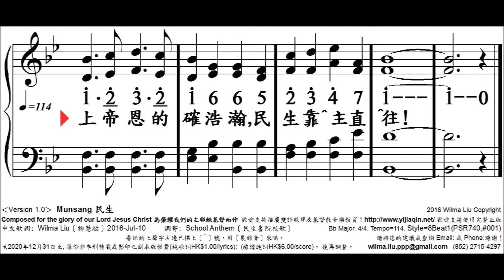民生, Munsang, 1232166, 柳慧敏填詞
Munsang
中文歌詞: Wilma Liu〔柳慧敏〕 2016-Jul-10
調寄: School Anthem〔民生書院校歌〕
Bb Major, 4/4, Tempo=114, Style=8Beat1(PSR740,#001)

創作背景：感謝天父給我機會聽到需要用管樂奏的這首老調子，想到要回應時代的需要，就把母校
的校歌的旋律，配上似進行曲般的編曲，譜上新的粵語歌詞來完成這個版本。願天父得榮耀。奉主
耶穌基督得勝聖名，阿們。－柳慧敏 2016-Jul-10
日期及用途 : ______________
使用團體或個人姓名 :________________
日間聯絡電話 : _______________
使用者 / 地址: ____________________
電郵:_________________
‹Version 1.0›  Munsang 民生